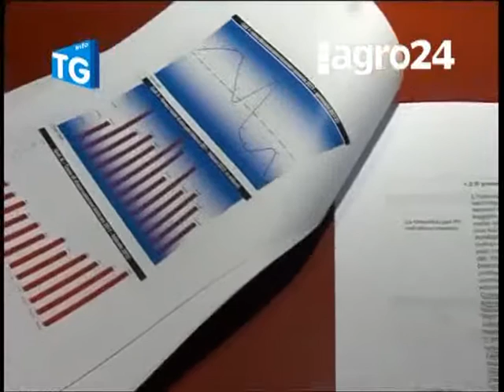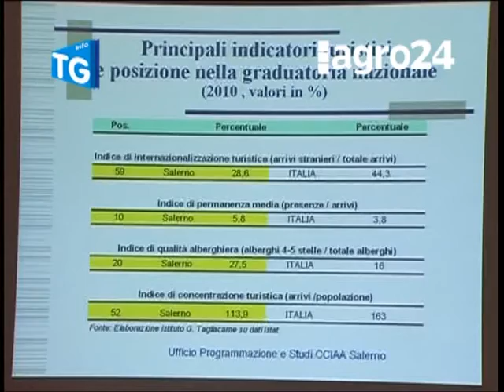Tg 4 maggio 2012.flv